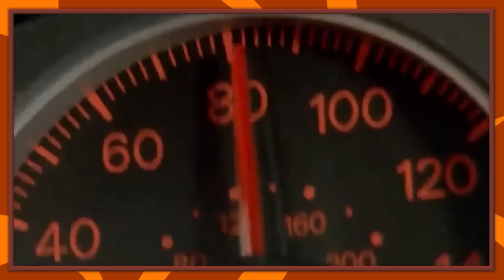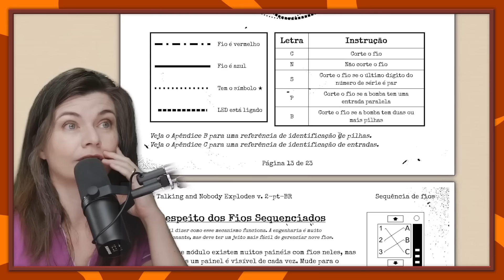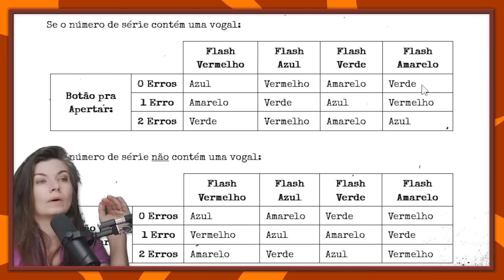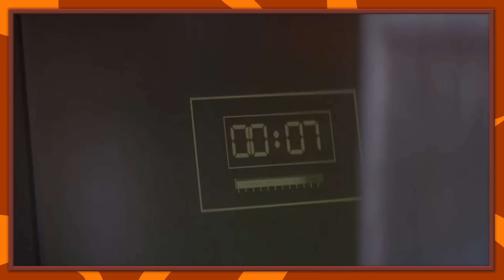Coisas que me irritam nos filmes | MRG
Você já se pegou revirando os olhos enquanto assistia a um filme ou série por causa de um clichê irritante?

 No MRG de hoje, Affonso Solano, Beto Estrada e Didi Braguinha batem um papo sobre os ultrapassados clichês que mais aborrecem os espectadores e por que eles são tão frequentes nas produções de Hollywood.
De vilões que não conseguem resistir a contar todo o seu plano maligno antes de tentar matar o herói, até crianças super inteligentes que salvam o dia. Se você já ficou irritado com algum desses clichês, este vídeo é para você.

Deixe seu comentário com os clichês que mais te irritam e compartilhe sua opinião!

Artes e Postagem: @mindbfilms